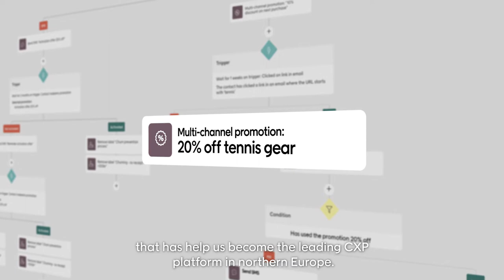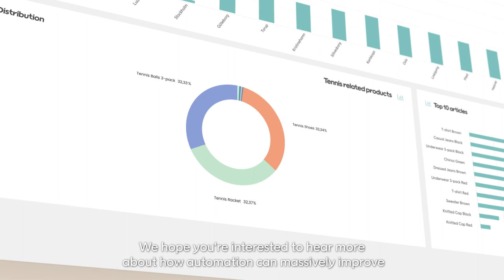Create long lasting relationships with your customers using Marketing Automation!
Why use marketing automation? Set up emails, texts and triggers that will be sent automatically to your customers based on what kind of action they’re taking. Build the communication with super easy drag and drop functions and A/B test for ultimate results.